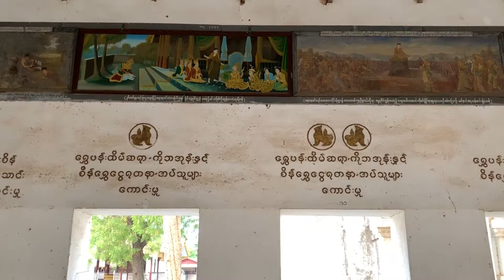Bagan, Myanmar | Walking Around Shwezigon Pagoda, Bagan, Myanmar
We checked into the 'Amazing Bagan Hotel' (which is a fantastic hotel/resort by the way) and decided that we would walk into town to have a look around and get some food before the sunset.

Our hotel was probably a couple of miles away from the main area where all the shops and restaurants were. We just wandered around trying to get a feel for the place and ended up going to the Shwezigon Pagoda.

Bagan is famous for its Pagodas. It's estimated that there about 4,000 Pagodas, Temples and Monasteries in Bagan alone.

It's a beautiful place, very chilled out, cheap and generally safe for tourists.

For more of my travel-related content please check out:

| To find out more about my travels around the world over the last 25 years

| My photography portfolio featuring top-quality travel photography from around the world and the chance to buy prints, downloads, stock images, videos and keepsakes featuring my travel photography

| My online adventure gear, gadgets & tech store

| My blog about my life in Cornwall, UK featuring videos, photography, reviews, guides & more

Cheers, JV